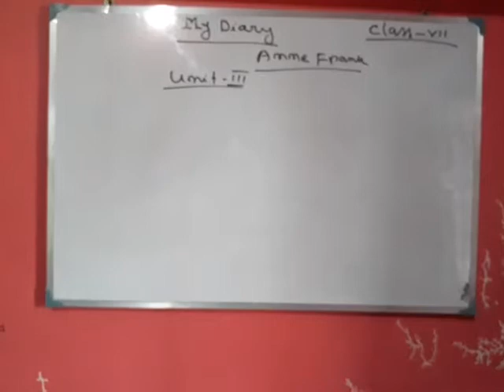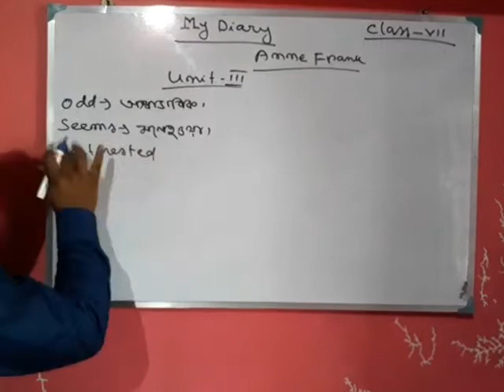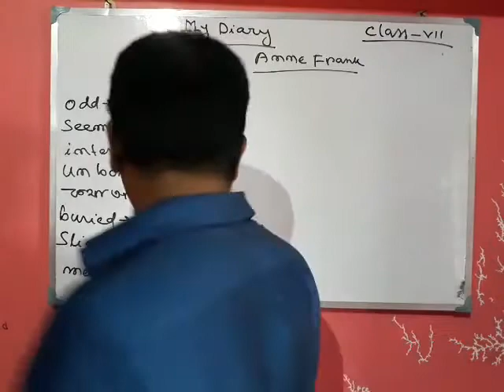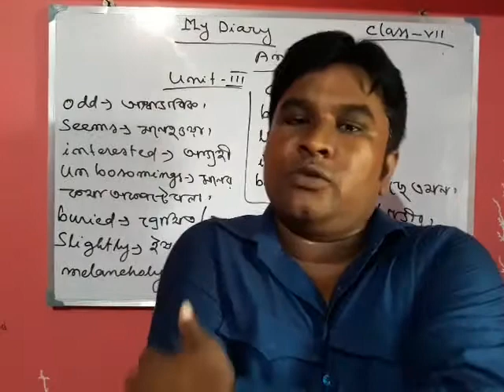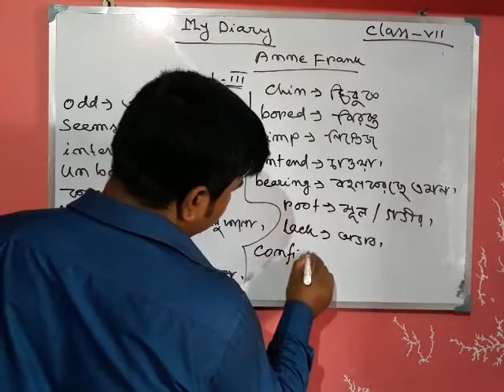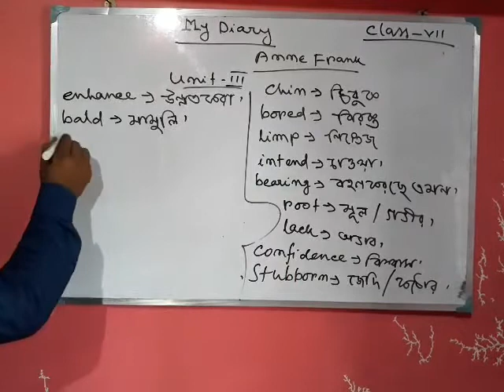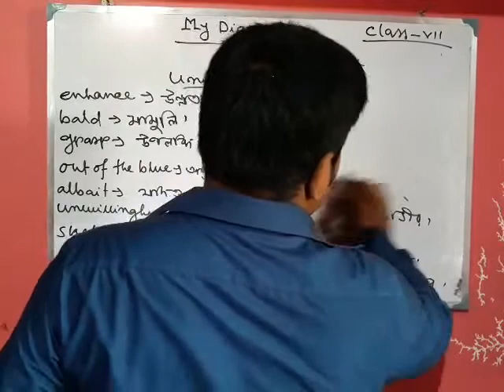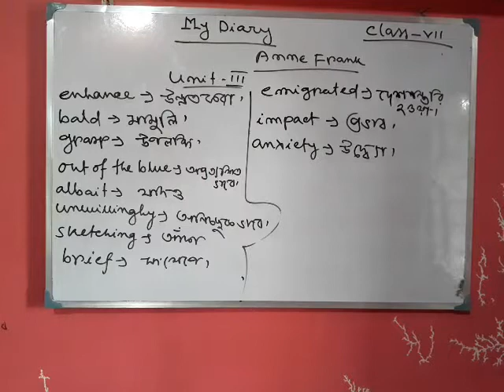My Diary. Class-vii.unit- 3.text discussion.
Detailed discussions with word notes.